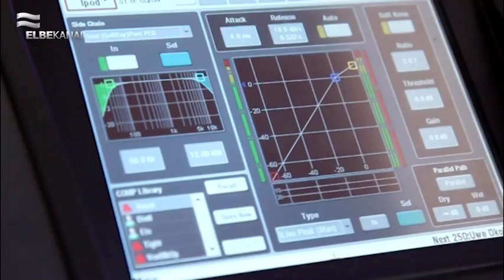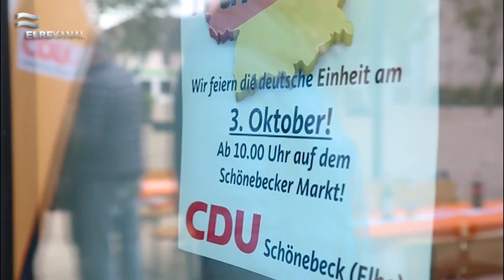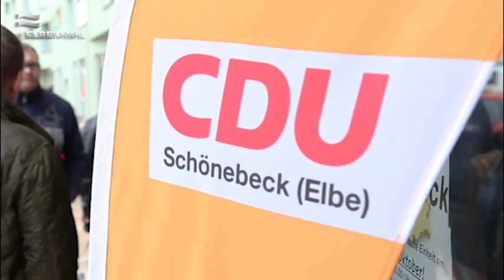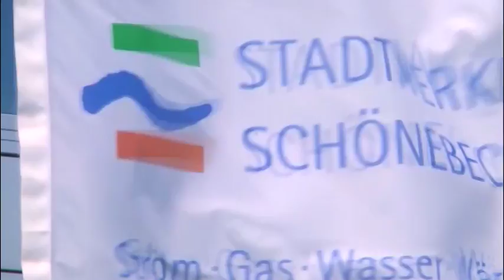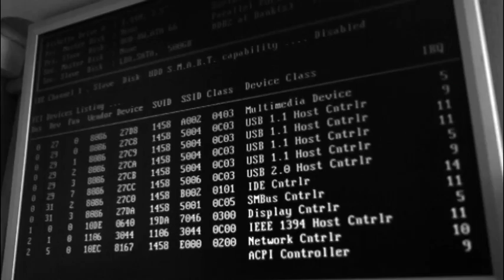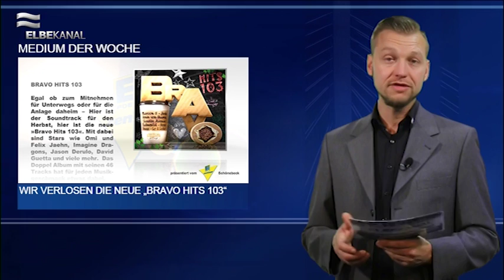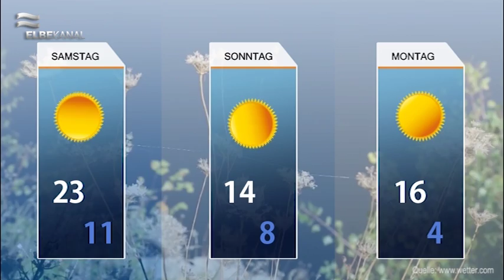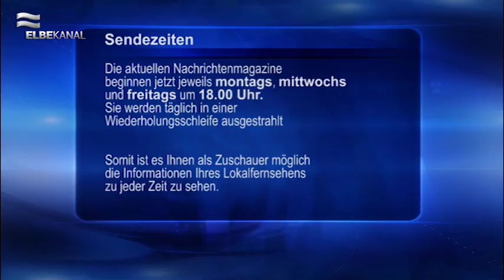ELBEKANAL Sendung vom 05. Oktober 2018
Die kurze Woche ist vorbei und wir begrüßen Sie recht Herzlich zu einer weiteren Ausgabe des Regionalmagazins!
In dieser Woche wurde der Tag der Deutschen Einheit gefeiert. Das nahm sich der CDU Ortsverband Schönebeck zum Anlass um für das sogenannte Einheitsfrühstück einzuladen.
Die Magdeburger Mückenwiesn neigen sich dem Ende zu. Bereits am 06. Oktober finden Sie in diesem Jahr zum letzten Mal statt. Was Sie dieses Jahr verpasst haben, zeigen wir Ihnen in unserem Video.
Die Straße der Romanik feiert in diesem Jahr ihr Jubiläum. 25 Jahre gibt es sie mittlerweile und was Sie auf dieser Route alles erleben können sehen Sie in unserer Sendung.
Natürlich gibt es auch wieder Kurnachrichten. Kurz und Kompakt im Newsblock.
Diese Woche haben wir die Kontor Sunset Chill 2018 verlost. Der glückliche Gewinner, kann diese ab Montag in unserem Laden abholen.
Auch nächste Woche wird es wieder etwas zu gewinnen geben. Um welches Album es sich handelt, schauen Sie in unsere Sendung rein.
In den nächsten Wochen finden wieder einige Veranstaltungen in der Region statt. Was so los ist erfahren Sie in unseren Vtipps.
Zum Abschluss jeder Sendung präsentieren wir Ihnen noch die Wettervorschau.
Und mit sonnigen Aussichten verabschieden wir uns in das wohlverdiente Wochenende und wünschen viel Erholung.